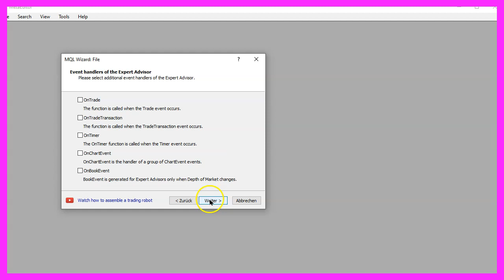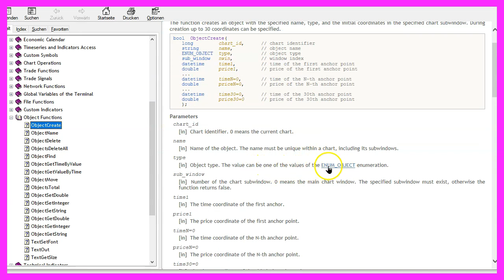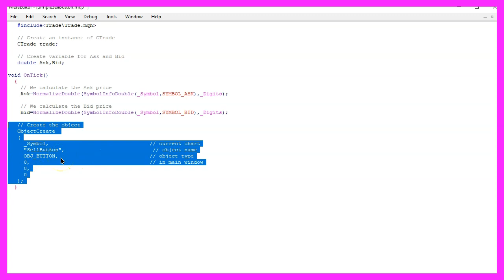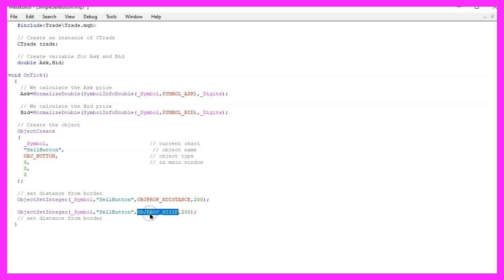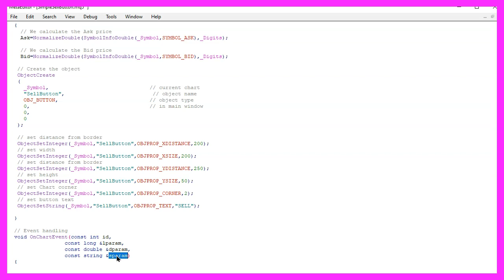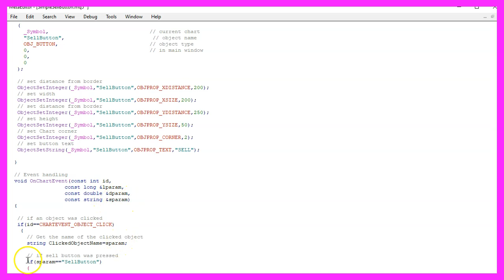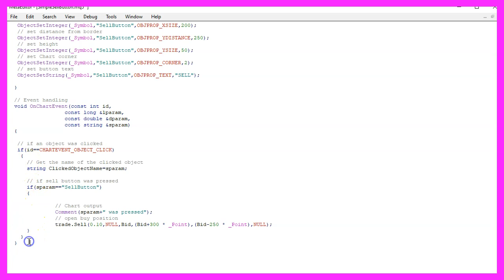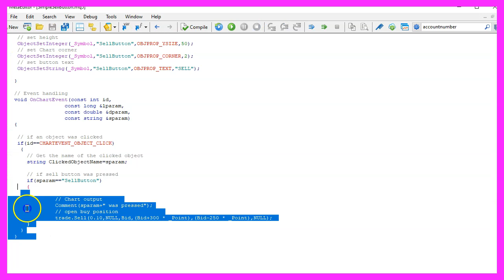LEARN MQL5 TUTORIAL BASICS - 87 SIMPLE SELL BUTTON OBJECT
Introduction to Creating a Sell Button Object (00:00 – 00:11)

Introduction to the video's objective: creating a sell button object in MQL5, demonstrated by a new sell position appearing on the chart upon clicking the button.
Starting with MetaEditor and File Creation (00:11 – 00:40)

Instructions on opening MetaEditor, creating a new file named "Simple Sell Button", and preparing the file for coding.
Including the Trade.mqh File and Declaring Variables (00:40 – 01:12)

Including the 'Trade.mqh' file for simplified trading functions and declaring global variables for the ask and bid prices.
Calculating Ask and Bid Prices (01:12 – 01:41)

Using 'SymbolInfoDouble' for the current symbol to calculate ask and bid prices, ensuring correct digit formatting.
Creating the Sell Button Object (01:41 – 02:55)

Using 'ObjectCreate' to create a sell button object on the chart and explaining its parameters.
Setting Button Properties: Distance, Size, and Corner (02:55 – 04:57)

Adjusting button properties like distance from the border, width, height, and corner placement using 'ObjectSetInteger'.
Setting the Button Text and Implementing Event Handling (04:57 – 06:43)

Modifying the button text and implementing the 'OnChartEvent' function for event handling, specifically for button clicks.
Executing a Sell Trade on Button Click (06:43 – 07:12)

Coding the functionality to execute a sell trade when the sell button is clicked and displaying a confirmation message.
Compilation and Testing in MetaTrader (07:12 – 08:19)

Compiling the code in MetaEditor, testing the Expert Advisor in MetaTrader on a demo account, and ensuring proper functionality.
Demonstration of the Sell Button in Action (08:19 – 08:51)

Demonstrating the sell button on a MetaTrader chart, showing the creation of a new position upon clicking the button.

In this video we are going to create another object, this is a sell button and when I click the sell button I see that we have a new sell position here, so let’s find out how to code that with mql5.
To do that please click on a little button here or press F4 on your keyboard, now you should see the Metaeditor window and here you want to click on file, new file, expert advisor from template, continue, I will call this file simple sell button, click on continue, continue and finish.
We start with an include statement to include the file trade dot mqh, this one is part of mql5 and it will provide some simplified trading functions.
Afterwards, we are going to create an instance of the class ctrade this one is called trade and we also want to declare two global variables for the ask price and the bid price.
Inside of the ontick function we start with calculations for the ask price and the bid price that can be done by using symbol info double for the current symbol on the chart, we use symbol underscore ask or symbol underscore bid and with normalize double and underscore digits we make sure to automatically calculate the right number of digits behind the dot.
Now let’s continue and create the button object that is done by using object create, if you mark that and press F1 you will see that it will create one of these objects.
There are a lot of different object types and depending on the type of the object you need to do different things, we are going to create the object button here that can be placed on the chart.
The first parameter is the current symbol or the currency pair on the chart, the second parameter is for the name of the object, we will call it sell button, parameter three is for the object type and this is obj underscore button, this parameter is for the window, we will create the object in the main window – that’s where the candles are – if you use oscillators you could also create objects in the window below the candles but we are not going to do that and the last two parameters are for a time and a price.
Depending on the object you want to create you might want to move it to a certain date-time or a certain price point.
For example, we have used that to move a line to the highest and to the lowest candle on the chart but we don’t use these values for the button because the button will stay where it is, so that’s how you create the object but so far it will not do anything and we want to change a few properties.
The first one is for the distance from the border, we use object set integer for the current symbol on the chart for the object called sell button and we want to modify the property object property x distance and set it to two hundred pixels.
Let’s also set the width of the button!
Once again object set integer for the current symbol on the chart, the object name is sell button and now the property is object property x size, let’s also set this one to two hundred.
Let’s continue and set the property y distance!